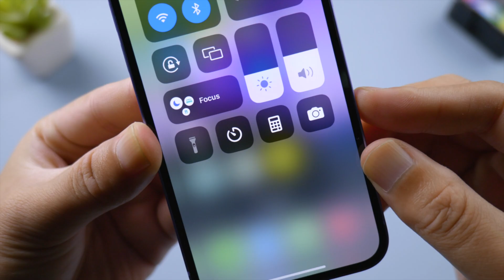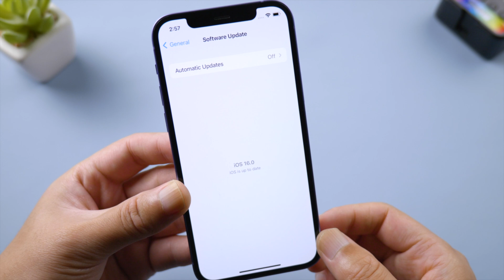How to Fix iPhone Flashlight Not Working iOS 16 | Flashlight is Disabled & Greyed Out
After updating to iOS 16, some users are having flashlight issue on their iPhone. It could be greyed out and not flashing normally. This video I'll show you how to fix it.

How to Fix iPhone Flashlight Not Working iOS 16!

Chapters:
0:00 Intro & Preview
0:24 1. Close Background Apps
0:31 2. Force Restart
0:48 3. Adjust Flashlight Brightness
1:00 4. Check for Update
1:11 5. Reset All Settings
1:24 6. Repair iOS

This video is suitable for these devices.
iPhone 14
iPhone 13
iPhone 12
iPhone 11
iPhone XS
iPhone XS Max
iPhone XR
iPhone X
iPhone 8
iPhone 8 Plus
iPhone SE (2nd generation or later)
iPhone 7
iPhone 7 Plus
iPhone 6
iPhone 6s

What can UltFone iOS System Repair help？
update iOS 16 without any issues.
Downgrade from iPadOS/iOS 16 Beta without iTunes.
1-Click to enter and exit recovery mode on iPhone/iPad/iPod.
Fix 150+ iOS system issues like Apple logo, reboot loop, and black screen without data loss.
Reset iPhone/iPad/iPod Touch without password/iTunes/Finder.
Support all iOS versions and iPhone models, including the latest iPhone 14 series and iOS 16.